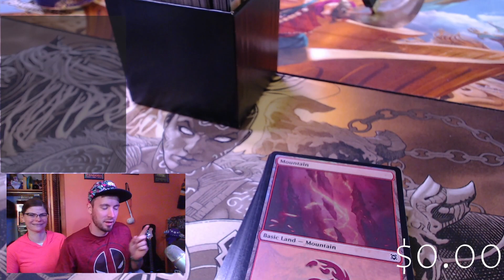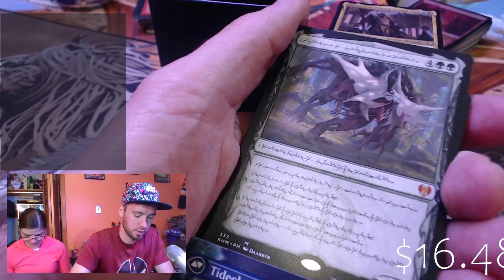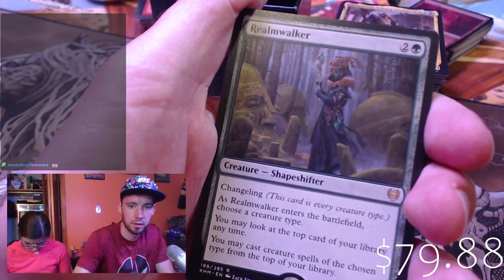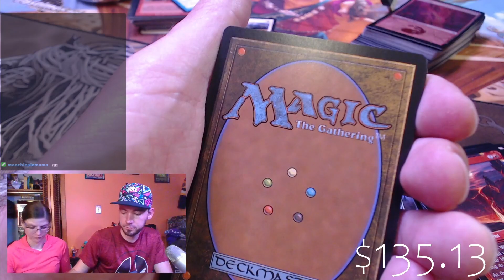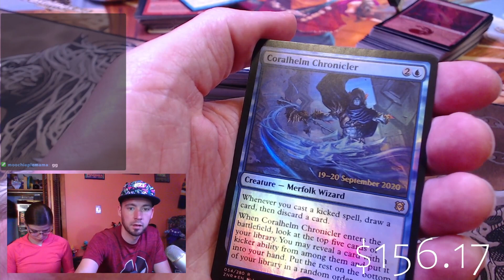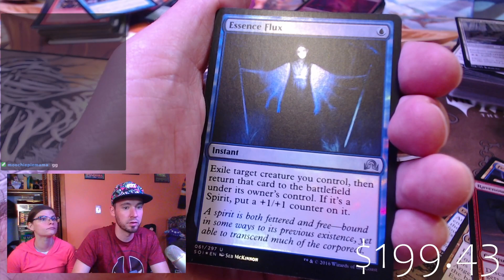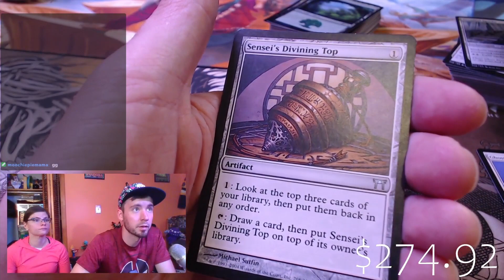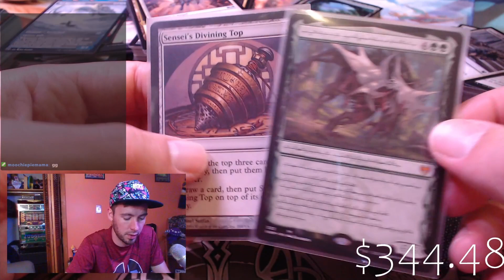Eye Collects... Magic The Gathering Cards - Mystery Box! $220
We bought a Random Assortment of MTG cards at a local pawn shop.  RISKY!  Let's see if I make my money back!